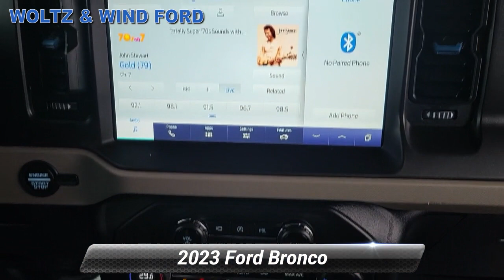Used 2023 Ford Bronco Base, Heidelberg, PA Z5931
WoltzandWindFord